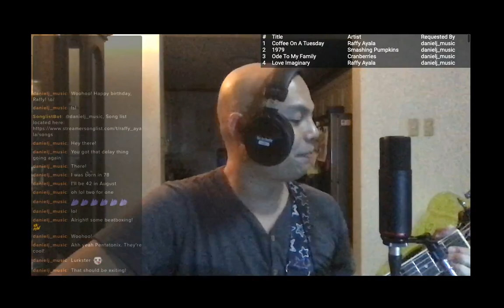SPECIAL BIRTHDAY STREAM HIGHLIGHTS Part One - Live Music Saturdays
Songs performed:
Ode To My Family - Cranberries cover
Love Imaginary - Original song
People Are Strange/Bury A Friend - The Doors/Billie Eilish cover mashup

Got any requests? Request a song via StreamerSonglist (must be signed in to Twitch)

Do you wish to support my music? and pledging a monthly minimum of US$1.00.

To make a one-time only donation instead, go to my tip jar